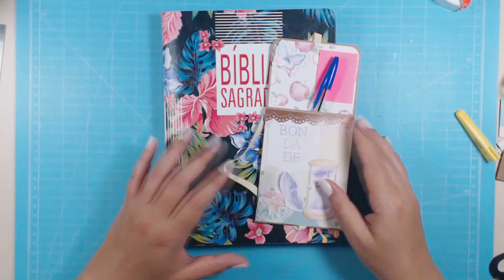Marca Página COM BOLSO para Bíblia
Quer fazer um curso  ONLINE de Bible Journaling?
vem perder o medo e adorar com arte você também

PARA VER A LISTA DE MATERIAL CLIQUE EM
MOSTRAR MAIS AQUI EMBAIXO!!

👉 ♥Loja Juju Scrapbook - no RIO DE JANEIRO
USE O CUPOM: TAMY5
conheça coleção vai com Fé

💥 FRETE GRÁTIS acima de 160,00 (por pouco tempo)

♥ Ficou com algum dúvida? Envie um email

NESSE VÍDEO USEI:
😍 Cola pano
😍 Recortes da coleção vai com fé
😍 grampeador
😍 elástico chato